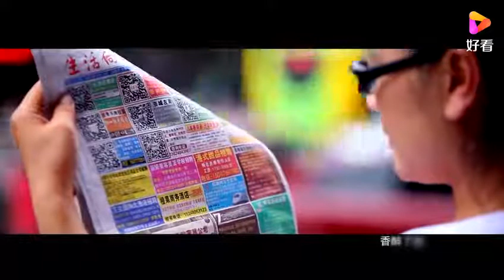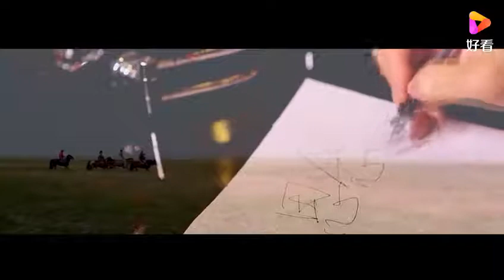《带去我的思念》敖都